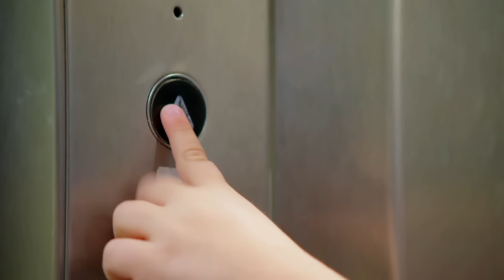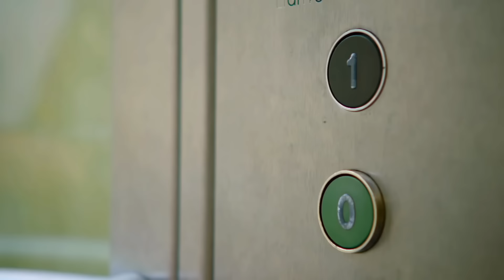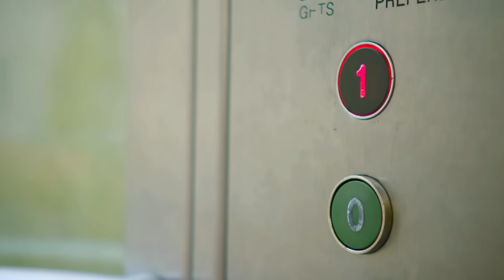Su e giù e altri Teletubbies - 1 ora di Teletubbies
I Teletubbies sono i protagonisti di una serie televisiva creata dalla BBC per bambini in età prescolare prodotta tra il 1997 e il 2001 dalla Ragdoll Productions. I personaggi sono creati da Anne Wood, direttore
creativo della Ragdoll, e Andrew Davenport. Dal 9 novembre 2015 è in onda nel Regno Unito una nuova serie, prodotta dalla DHX Media che nel frattempo ha acquisito la casa originaria. La serie è divenuta un successo di critica e commerciale in Inghilterra e all'estero.

Tinky Winky è il più grande dei Teletubbies e parla quasi sempre per primo. E' gentile, tenero ed è un sognatore. A volte è un po' titubante, indeciso, pensieroso mentre altre volte stravagante. Fa delle cose sorprendenti. Non si sa mai che cosa aspettarsi da lui.
Dipsy si muove molto. E' stravagante e muove spesso i fianchi.Quando balla muove sempre le braccia. E' allegro ed è molto risoluto.

Laa-Laa è un contrato di energia. Adora ridere, cantare e ballare. E' molto espressiva e le piace seguire il gruppo.

Po è un personaggio innocente, tenero e dolce che resta spesso sbalordito anche di fronte alle piccole cose, ma che è risoluto nel fare le sue cose. Soprattutto quando va a tutta velocità sul suo scooter.
E' una specie di tata, animale domestico e un amico per i Teletubbies. Noo-Noo non parla ma comunica le sue emozioni utilizzando gli occhi.

Il sole illumina Teletubbilandia e a volte reagisce alle azioni dei teletubbies ridendo, restando impressionato o semplicemente guardando.

I Tiddlytubbies hanno tutti il proprio nome e la propria personalità. Sono 8: Daa Daa, Umby Pumby, Baa and Ping, RuRu, Duggle Dee, Mi-Mi and Nin. A volta i Teletubbies entrano nella loro stanza e giocano con loro. I Tiddlytubbies sono molto teneri e vogliono molto bene ai Teletubbies così come i Teletubbies ne vogliono a loro. Altre volte, i Teletubbies vanno a trovarli per dargli la buonanotte.

Teletubbilandia è il mondo in cui vivono i Teletubbies.Si vedono delle bellissime colline ricoperte da splendidi fiori, dei conigli che saltellano di qua e di là e un cielo azzurro pieno di soffici nuvole. Sulla collina centrale di Teletubbilandia c'è la Casa-Cupola.